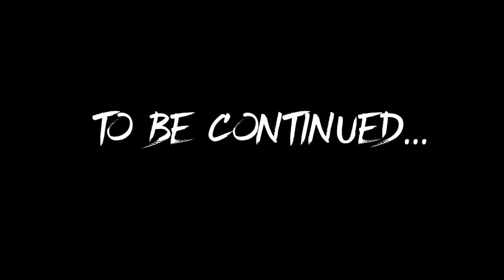SHADOW WARRIOR Gameplay - 4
Fortnite, Call of Duty, Battlefield, Apex Legends, God of War, Days Gone, Shadow warrior and more!